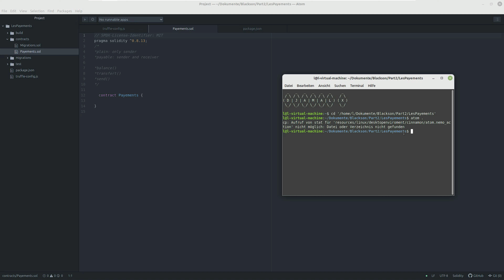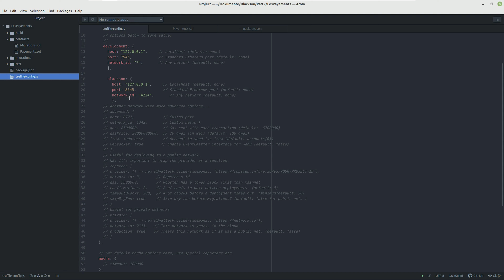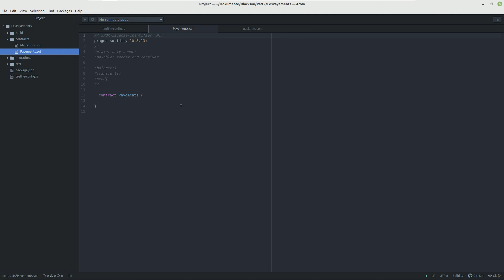La Notion de Send et Transfert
Intro sur les paiements:
Les differentes types d'adresse:
plain, payable.

les fonctions basique concernant les paiements.
les fonctions basique concernant les payements.